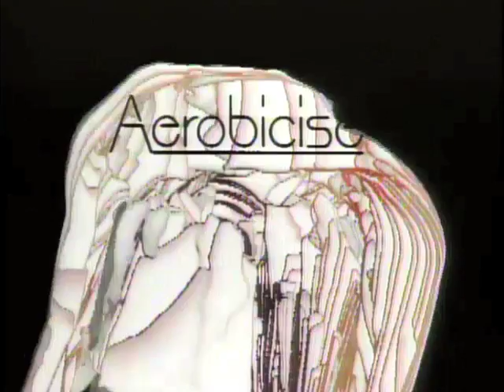Ron Harris' Aerobicise (1981): Presented by American Apparel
An aerobic exercise that helps to improve flexibility, muscular strength and cardio-vascular fitness.

Aerobicise was created in 1981 by award-winning fashion photographer, Ron Harris. American Apparel contacted Ron in mid-2012, in hopes of republishing some of his original material. He agreed and we were invited to dig through his personal archives including VHS, laser discs and 35 mm slides relating to the now-classic workout series. The content seen here is our re-edit of Ron's original Aerobicise masterpieces. Enjoy!